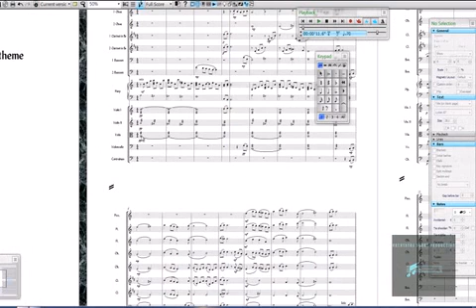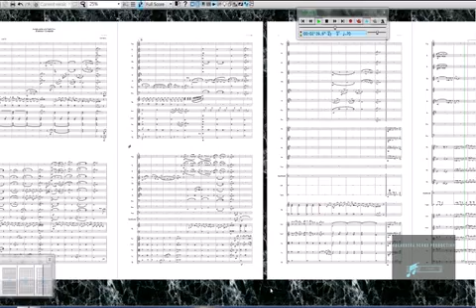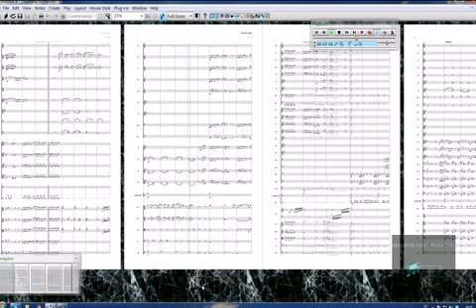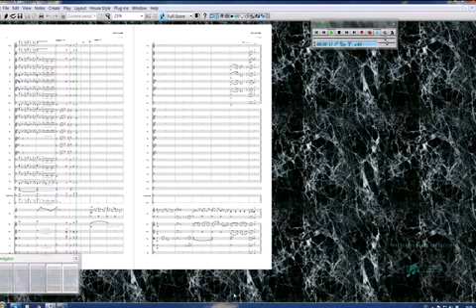STAIRWAY TO HEAVEN SYMPHONIC- Making with Sibelius 6